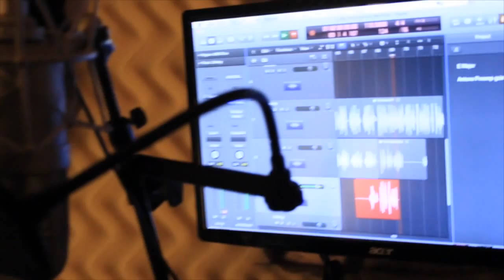Smiley Don | Duce | King Asar x While i'm Alive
Wsp|Gxng Visuals 20|15